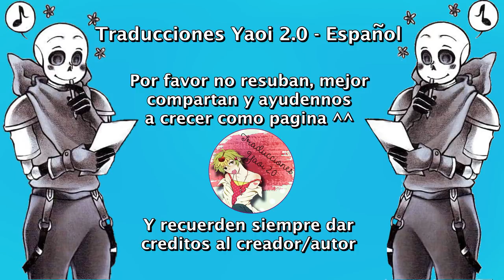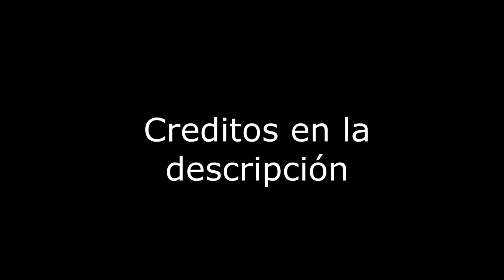Fractured Parte 3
Sancest - Fontcest
Todos los créditos a Nosotros solo nos encargamos de traducirlo ^^
Este comic contiene contenido un poco fuerte.
Pueden seguirnos en nuestro Facebook: Traducciones Yaoi 2.0 - Español O nuestro Wattpad